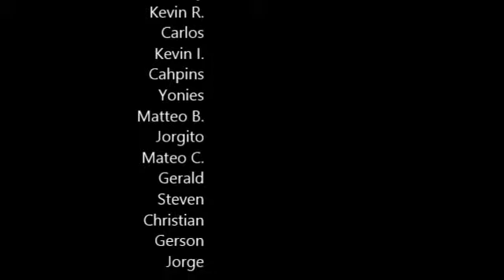Edited_Azzurri_Susa_tournament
MLK Tournament Jan 2014